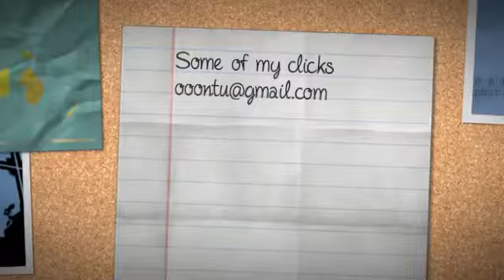My Stupeflix Video